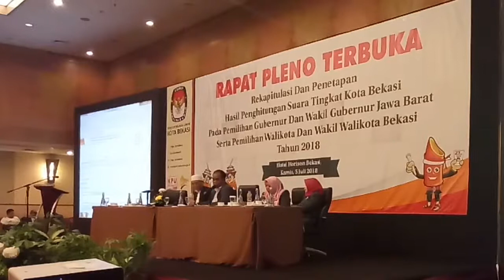Rekapitulasi Suara Pilgub Jabar dan Pilwalkot Bekasi - Rapat Pleno Terbuka KPU Kota Bekasi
Rapat Pleno Terbuka - KPU Kota Bekasi